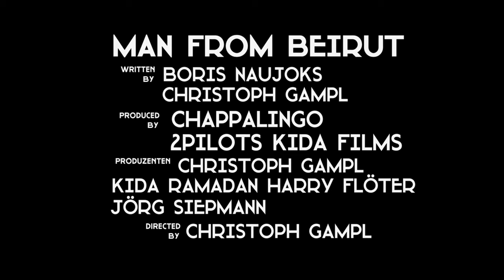Man from Beirut (2019) TRAILER deutsch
Man from Beirut (2019)
Deutschland | Drama
Regie: Christoph Gampl
mit: Kida Khodr Ramadan, Blerim Destani, Susanne Wuest, James Biberi, Frederick Lau, Mišel Matičević

© 2Pilots Filmproduction / Chappalingo Films / Samikida Films